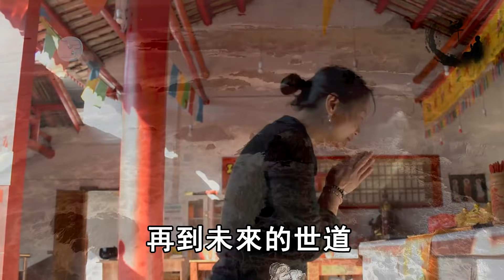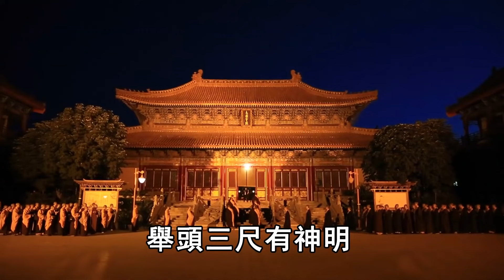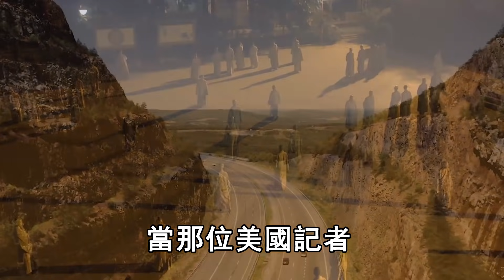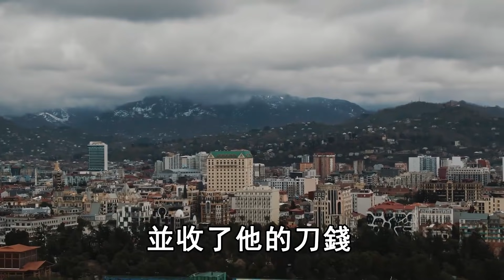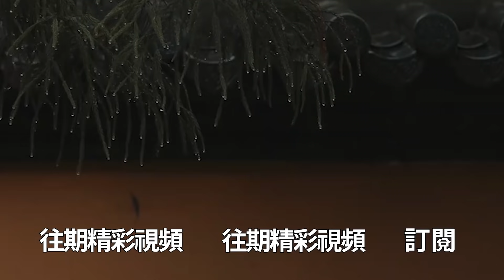賒刀人再現必有大事發生！出口成讖，句句靈驗，他們到底是誰？他在9月出現在臺灣會帶來什麼？ | 禪語